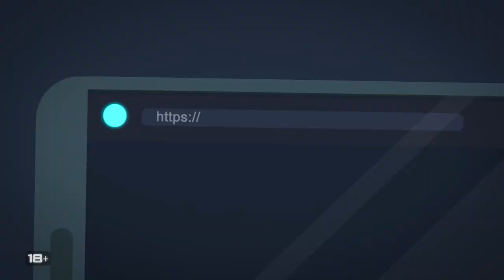Russian CS:GO ft. zuhn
met some random russian kids who were angry? also played a game with zuhn